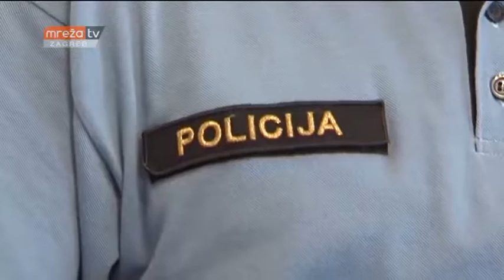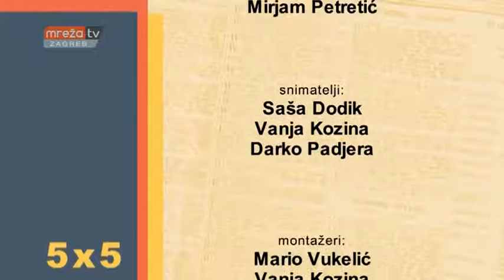5 X 5 28.06.2016.